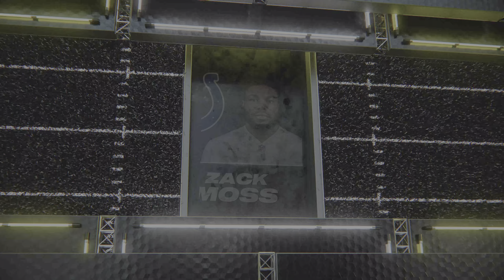Madden NFL 24 Colts Franchise Game 9: PS5 [4k]